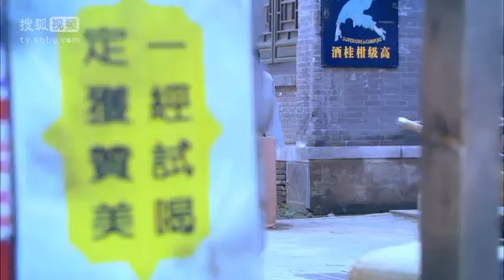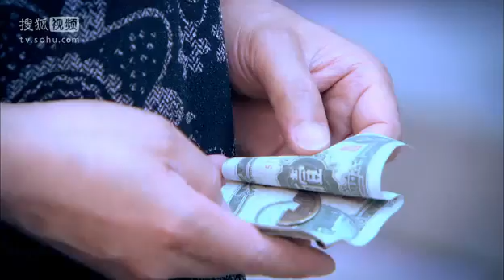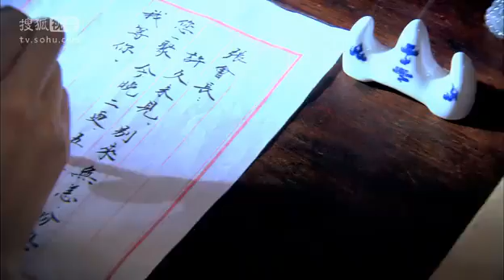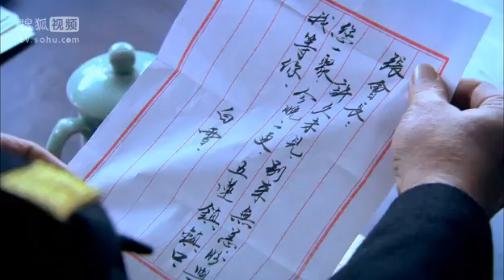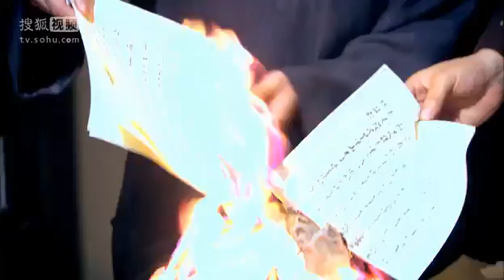老兵（2014）第8集